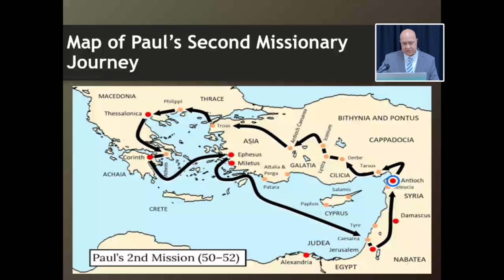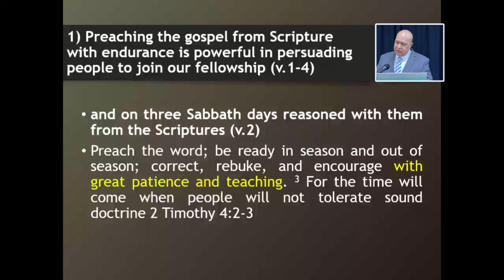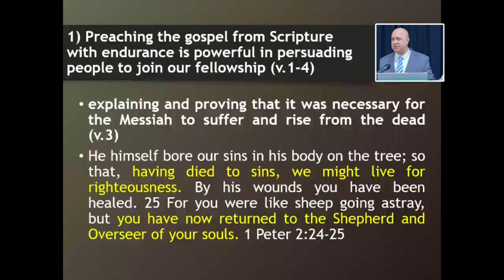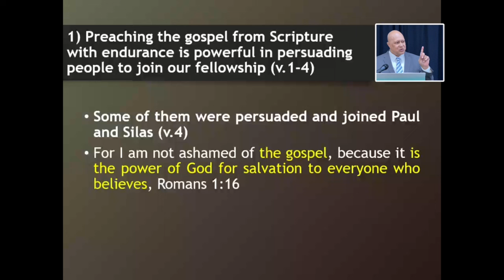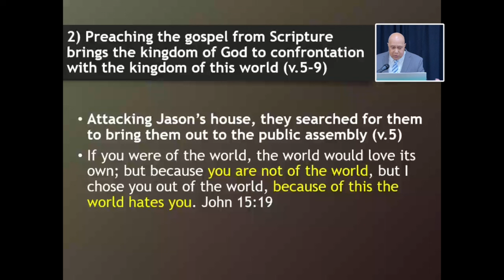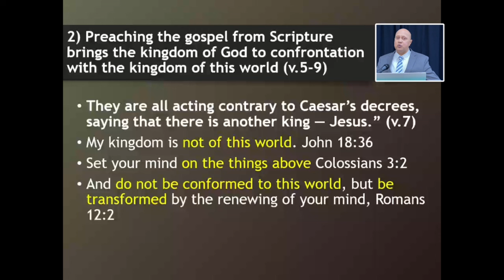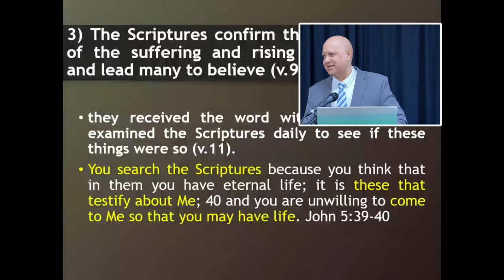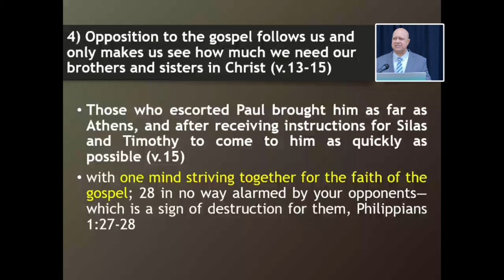The Power of the Gospel (Acts 17:1-15)